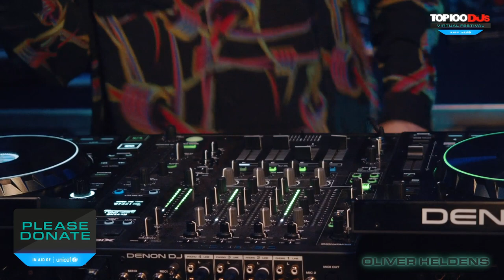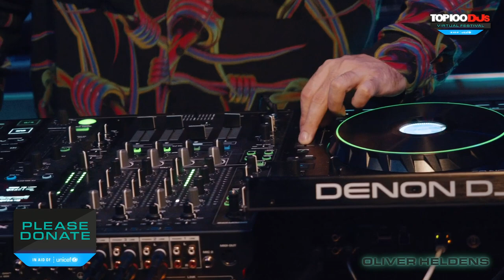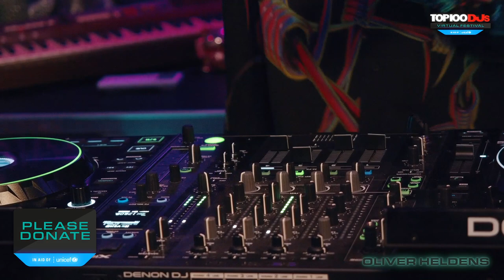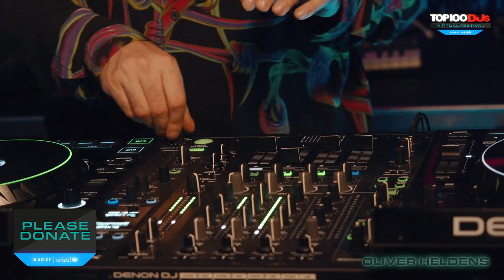Oliver Heldens DJ Set From The Top 100 DJs Virtual Festival 2020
Oliver Heldens plays an exclusive 60 minute DJ set for the Top 100 DJs virtual festival

The Top 100 DJs Virtual festival series, taking place every Saturday and Sunday from 18th July through to 19th September, will be broadcast across DJ Mag's global YouTube, Facebook and Twitch channels. Saturdays will be dedicated to Top 100 DJs, while Sundays celebrate the Alternative Top 100 DJs. The Alternative Top 100 DJs, uses the same vote data as the Top 100 DJs poll, cross-referenced with Beatport sales data and a genre-filter to create a ranking to celebrate the contribution of house and techno DJs.